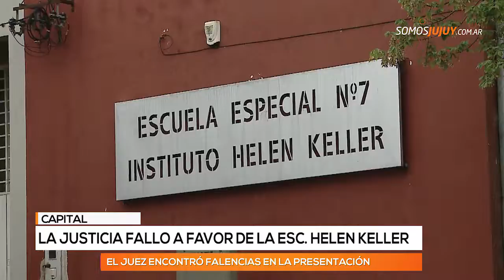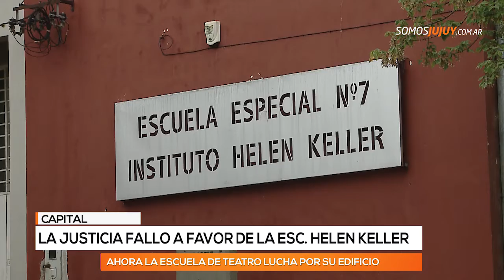La Justicia decidió que la Tito Guerra no será trasladada al edificio de la Helen Keller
Revocaron la resolución de la ministra Isolda Calsina de reubicar la escuela de teatro por considerarla “arbitraria”.